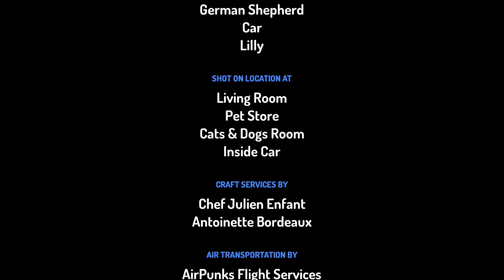Michael Behaves at Pet Store/ Ungrounded